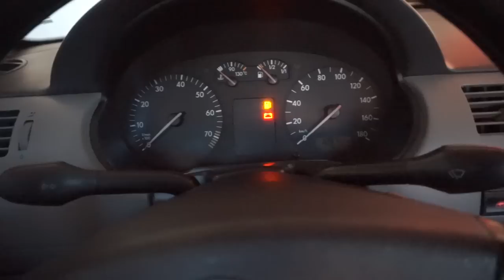TODAY E XJ6 PRECISAM DE REPAROS 😕 ‹ MAIKI021 ›